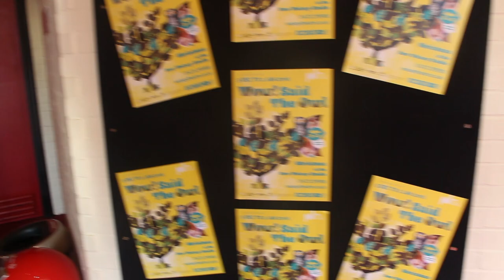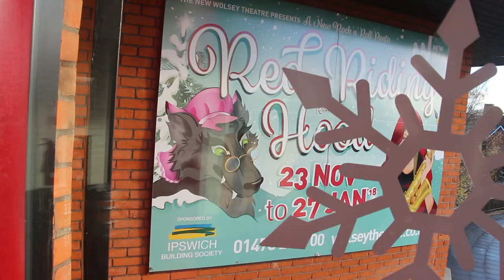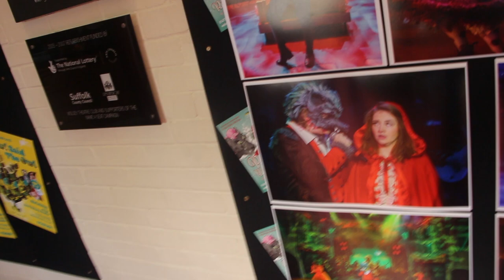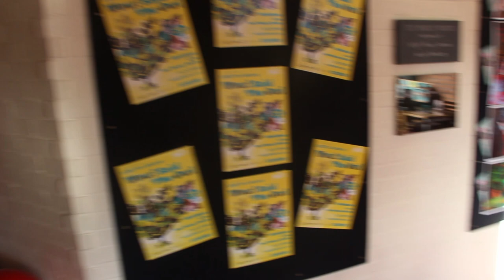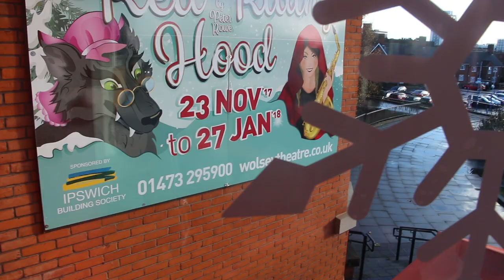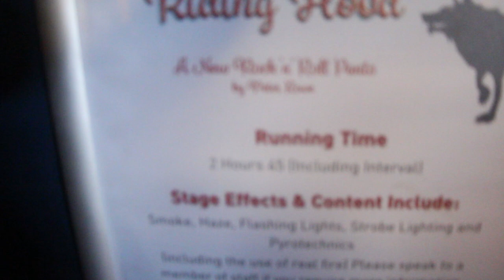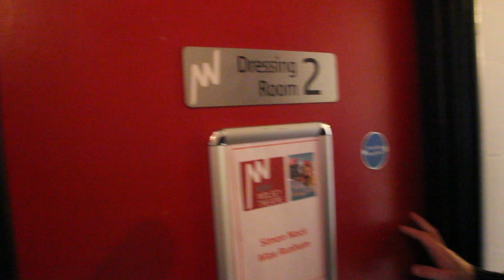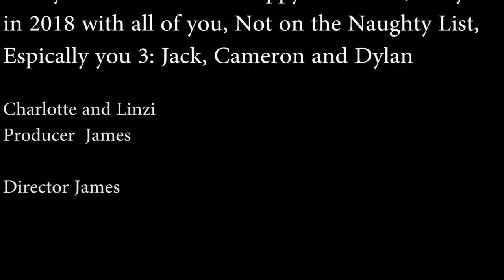The New Wolsey Theatre Christmas Special 2017/2018 created by James Duggins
This is a Short Documentary of Behind the Scenes at The New Wolsey Theatre in Ipswich, which was filmed on the 7th December 2017.